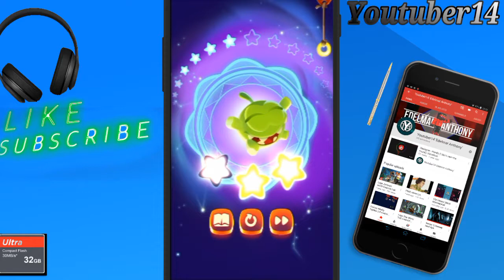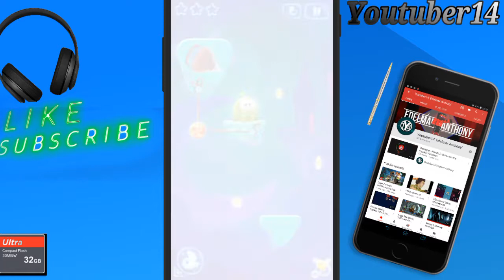Cut the Rope: Magic (MOD, Crystals/Hints) 1.7.1.apk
Goals
~3~ Likes?

Use this link to get off any G2A Games and More;

.FREEDOM.
.MUSIC. ….

. Download- .….
Obb :
Original:
. SocialMedia .
Donatepaypal2:
Skype: edelAnthony14
. what I use for Editing video's.